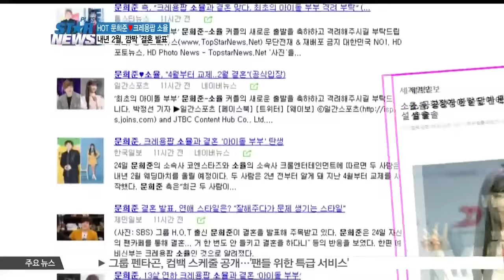[생방송 스타뉴스] 문희준, 크레용팝 소율과 내년 2월 결혼 발표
H.O.T. 출신 문희준과 크레용팝 소율이 깜짝 결혼 소식을 알렸습니다 예상치 못했던 또 하나의 커플이 탄생했는데요 내년 2월 결혼을 발표한 이들 소식, 함께 만나보시죠

H.O.T. 출신 가수 문희준이 지난 24일, 깜짝 결혼소식을 밝혔습니다

문희준의 피앙새는 바로 13살 연하의 크레용팝 소율!

문희준의 소속사는 '2년 전부터 같은 분야에서 좋은 선후배 사이로 지내다 올해 4월부터 본격적인 만남을 이어왔다'고 공식 입장을 알렸는데요

갑작스러운 결혼발표에 임신 가능성에 대한 의문도 제기된 점에 대해 크레용팝 소속사 관계자는  '두 사람이 임신 등 속도위반으로 결혼하는 건 아니다.  서로에 대한 믿음과 확신이 생겨 결혼을 결정한 것'이라고 말했습니다

H.O.T.팬들을 향한 특별한 애정을 보여왔던 문희준! 24일 밤, 팬카페를 통해 자필 편지로 결혼사실을 밝혔는데요

'어른 됐지만 이 말씀을 드린 후엔 정말 어른이 되는 기분일 것 같다. 우리 주니들 제가 결혼을 하게 됐다. 우리 사이에 또 하나의 변화지만 저에게 여러분은 항상 먼저이고, 소중한 존재임은 변함이 없는 거 아시죠?”라며 마음을 전했고

소율 또한 자필 편지로 '내게 아낌없이 사랑을 주고 따뜻한 마음으로 저를 소중하게 아껴주는 사랑하는 사람을 만나 결혼하게 됐다 결혼 후에도 끝이 아닌, 한층 더 성장한 소율이 되겠다'고 결혼 소감과 향후 활동에 대해 언급했습니다

문희준의 결혼 소식이 알려지면서 소율에 대한 관심 역시 높은데요

H.O.T. 리더로 데뷔해 예능에서도 활발한 활약을 펼친 문희준과는 달리 소율은 활동 기간도 상대적으로 짧고 지난달 공황장애로 그룹 활동까지 잠시 중단한 상태기 때문에 상대적으로 관심이 집중되고 있는 상황!

소율은 걸그룹 크레용팝 막내로, 25세! 38세인 문희준과 무려 13살 차이인데요

지난 9월,  크레용팝이 1년 6개월 만에 신곡 [두둠칫]으로 돌아오기도 했습니다

[현장음: 소율, 크레용팝]

저희가 헬멧을 벗은 지 2년 됐는데 아무래도 너무 많은 사랑을 받다 보니까 헬멧으로 기억해주시는 분들이 많아요 어쨌든 [빠빠빠]를 사랑해주신 분들한테 정말 감사하고 또 다른 저희 독특한 모습으로 나왔기 때문에 지금 굉장히 만족하고 있고

그런가하면 심지어, 이들의 결혼소식에 H.O.T. 멤버들도 놀란 눈치! 강타는 이날 라디오 생방송을 하던 도중 문희준의 결혼 소식을 듣고 '열애하고 있다는 사실은 전혀 몰랐다'며 '축가는 내 몫'이라고 밝히기도 했고

토니안 역시 자신의 SNS를 통해 문희준의 결혼 소식을 축하하면서 '사회는 내가 보겠다'고 말해 '축가 강타, 사회 토니안'이라는 초특급 결혼식에도 기대가 모아지고 있습니다

내년 2월 결혼을 발표한 문희준-소율! '첫 아이돌 부부'의 탄생에 팬들은 물론 대중의 축하와 관심이 이어지고 있는데요 행복한 결혼 준비를 응원하겠습니다